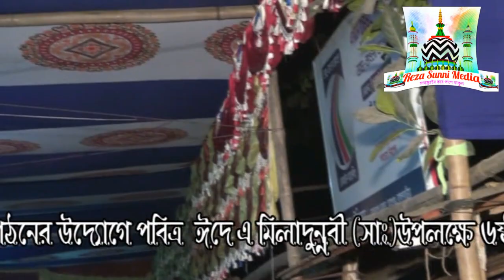২০২০ সালের সেরা ওয়াজ। মুফতি মনিরুল ইসলাম মুরাদ Mufti Monirul Islam Chowdhury Murad New Waz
Mufti Monirul Islam Chowdhury Murad New Waz |
প্রতিদিন নতুন নতুন ওয়াজ পেতে।
রেযা সুন্নী মিডিয়া।